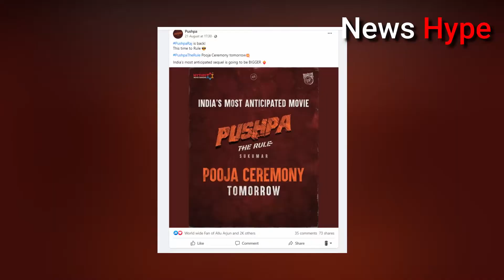ভক্তের প্রশ্নের জবাব দিলেন রাশমিকা | Rashmika Mandanna | Pushpa The Rule Movie | News Hype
"Rashmika Mandanna" Gossip